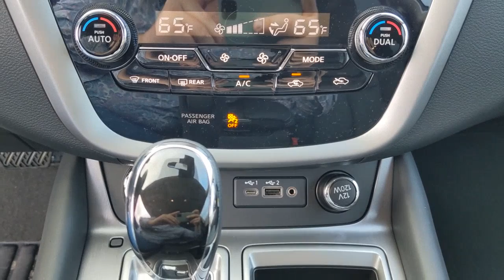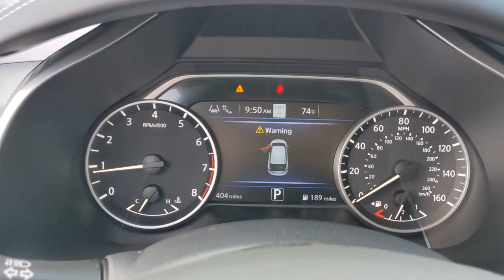2022 Nissan Murano Natchez, Woodville, Gloster, MS, Vidalia, Ferriday, LA 107551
Scarlet Ember Tintcoat New 2022 Nissan Murano available in Natchez, Louisiana at Natchez Nissan. Servicing the Woodville, Gloster, MS, Vidalia, Ferriday, LA area.

Natchez Nissan
203 Devereux Dr